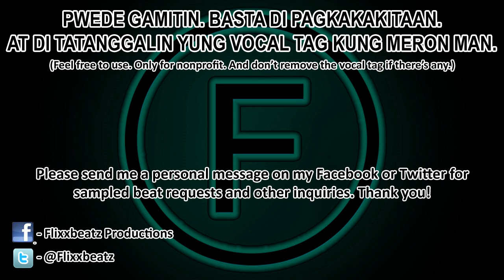[FREE] Gitna - Tagalog Sample Love Rap Beat Instrumental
Sample: Davey Langit - Gitna